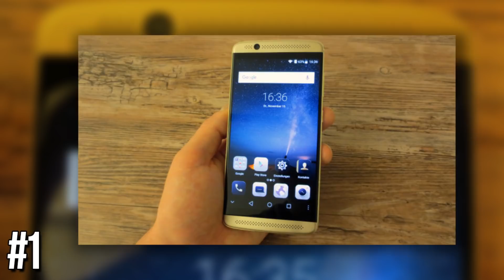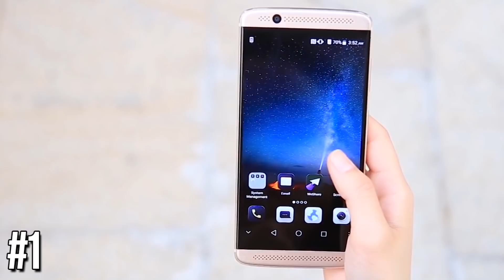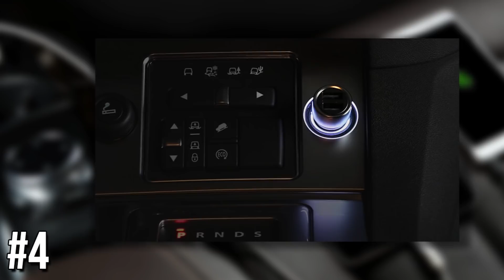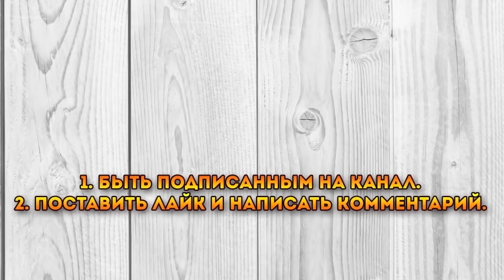ЭЛЕКТРОНИКА ИЗ КИТАЯ. 10 КРУТЫХ ТОВАРОВ С АЛИЭКСПРЕСС и GearBest + КОНКУРС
Сегодня я покажу ЭЛЕКТРОНИКА ИЗ КИТАЯ. 10 КРУТЫХ ТОВАРОВ С АЛИЭКСПРЕСС и GearBest. Вы увидите электронику для дома, электронику для автомобиля и многое другое, все товары очень полезные и крутые. Находки алиэкспресс это лучшее, что может быть.

Условия конкурса
1. Быть подписанным на мой канал

Дешевый Китай.